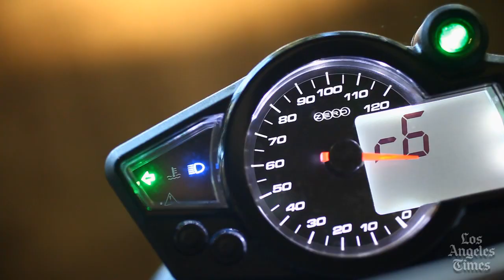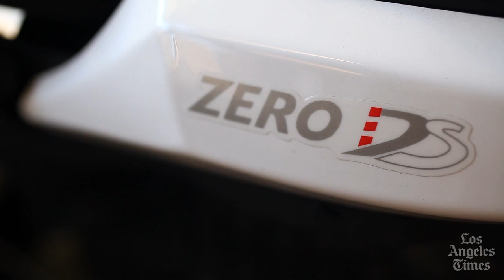2012 Zero Motorcycles DS ZF6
The 2012 Zero Motorcycles DS ZF6 can reach 80 miles per hour and travel 75 miles per charge in city riding. Powered with a 6-kilowatt-hour lithium-ion battery pack, the ZF6 boasts fuel economy of 480 mpg-e city and costs $11,495.